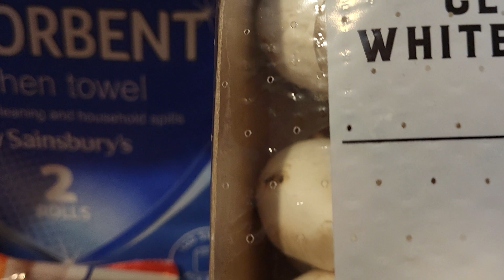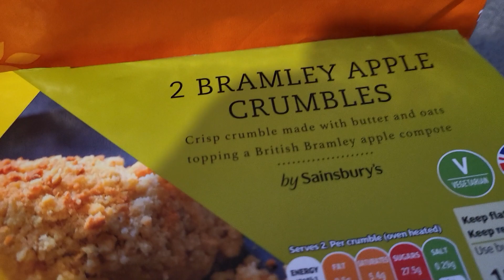Oscar wanted to film this shopping haul from sainsburys through just eat. Enjoy! X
Today we needed food for dinner as Oscar has asked for breakfast for dinner again. So we have a justeat delivery from sainsburys shoppinghaul enjoy! X